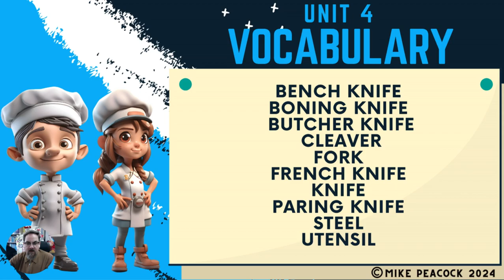Book 1 Unit 4 Vocabulary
Career Paths Cooking: Book 1 Unit 4 Vocabulary